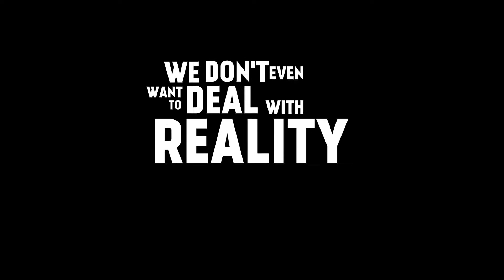Deception in the Desert Conference: Donald Perkins Gives Advice to Young People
Donald Perkins gives some timely advise to young people about the end times and the word of God. If you don't want to be deceived, take a listen.